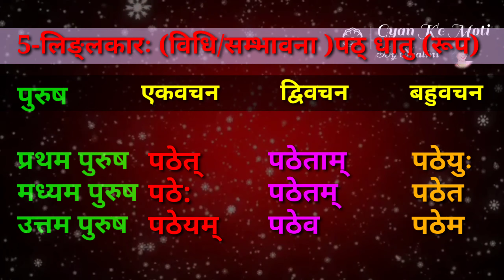लिङ्लकारः (विधि/सम्भावना ) || पठ् धातु रूप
लिङ्लकारःविधि/सम्भावना

सुप्रभात,

          मैं शालिनी आप सभी का स्वागत करती हूं आपके अपने शैक्षिक एवं ज्ञानवर्धक चैनल ज्ञान के मोती में।आज के वीडियो में मैं उत्तर प्रदेश शिक्षक पात्रता परीक्षा 2021 के संदर्भ में कक्षा 6 से 8 उच्च प्राथमिक स्तर शिक्षण कार्य हेतु प्रश्न पत्र द्वितीय का  संस्कृत व्याकरण से पठ् धातु के लिङ्लकारः (विधि/सम्भावना )
एकवचन  द्विवचन और बहुवचन रूप उत्तम पुरुष मध्यम पुरुष तथा प्रथम पुरुष के साथ लेकर आई हूं। जिनके अध्ययन से आपको सहायता मिलेगी अपने प्रिपरेशंस अच्छे से कर सकेंगे।
        आशा करती हूं आपको यह वीडियो पसंद आएगा अगर आपने मेरे चैनल को अब तक सब्सक्राइब नहीं किया है तो जरूर करें और बैल आइकन को जरूर दबाएं ताकि मेरे हर नए वीडियो के आने की जानकारी आपको सबसे पहले प्राप्त हो सके आप सभी की सफलता की मंगल कामना के साथ शालिनी।
 धन्यवाद।

UP TET 2021 HINDI |  UPTET Practice 01 UPTET  एक नई शुरुआत/uptet best online /uptet class/uptet
UP TET 2021 Hindi /UPTETHindi preparation/uptet Hindi online class/UPTETHindi best class/Uptet hindi
प्रार्थना/आज्ञा
लिङ्लकारःविधि/सम्भावना